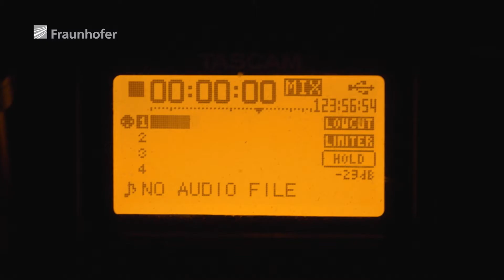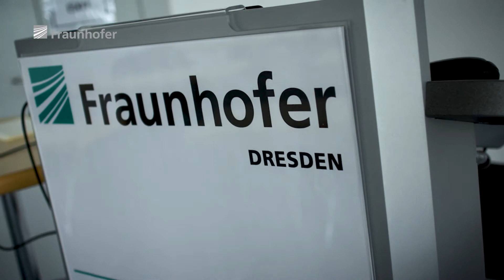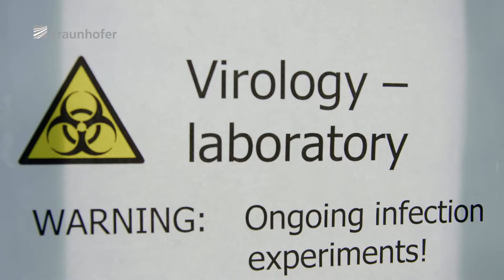Impfstoffherstellung – Fraunhofer IZI und Fraunhofer FEP Making-of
In Zeiten von COVID-19 sind die Herstellung und Produktion von Impfstoffen zu einem großen Hoffnungsträger geworden. Ein revolutionäres Verfahren, das mittels niederenergetischer Elektronen Erreger wie Viren und Bakterien zerstört und inaktiviert, soll zukünftig die Impfstoffherstellung noch effizienter, schneller und umweltfreundlicher machen. Das Forschungsteam aus drei Fraunhofer-Instituten erhielt dafür den Joseph-von-Fraunhofer-Preis.

▬ Über Fraunhofer ▬▬▬▬▬▬▬▬▬▬▬▬
Die Fraunhofer-Gesellschaft mit Sitz in Deutschland ist die weltweit führende Organisation für anwendungsorientierte Forschung. Mit ihrer Fokussierung auf zukunftsrelevante Schlüsseltechnologien sowie auf die Verwertung der Ergebnisse in Wirtschaft und Industrie spielt sie eine zentrale Rolle im Innovationsprozess. Als Wegweiser und Impulsgeber für innovative Entwicklungen und wissenschaftliche Exzellenz wirkt sie mit an der Gestaltung unserer Gesellschaft und unserer Zukunft. Die 1949 gegründete Organisation betreibt in Deutschland derzeit 75 Institute und Forschungseinrichtungen. Rund 29 000 Mitarbeiterinnen und Mitarbeiter, überwiegend mit natur- oder ingenieurwissenschaftlicher Ausbildung, erarbeiten das jährliche Forschungsvolumen von 2,8 Milliarden Euro. Davon fallen 2,4 Milliarden Euro auf den Leistungsbereich Vertragsforschung.